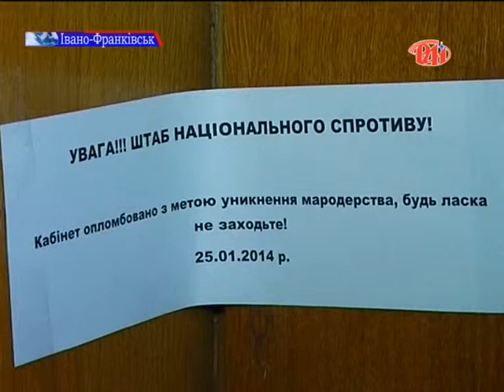За кілька годин після захоплення адмінбудинку місцеві активісти упіймали злодіїв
Запевняють - на «гарячому» застали хлопця у масці, яких ніби-то хазяйнував у чиновницьких кабінетах. Наразі цим фактом займаються правоохоронці.  Більше знає Ліліана Хомишин.